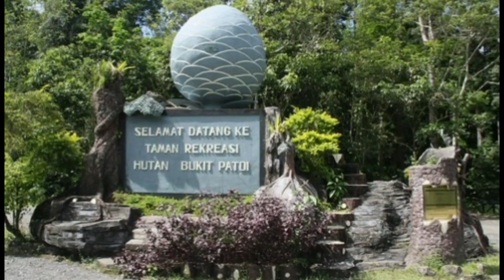top 10 famous places to visit in Brunei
Brunei, although small in size, has several notable attractions and landmarks. Here are the top 10 famous places to visit in Brunei.
These are just some of the notable places to explore in Brunei. The country also offers beautiful beaches, traditional markets, and a rich cultural heritage to discover.